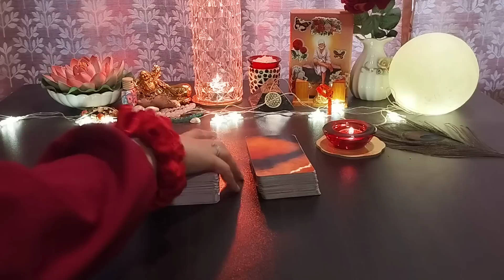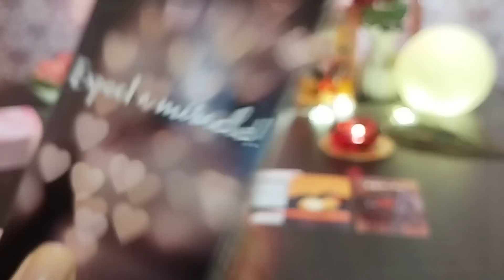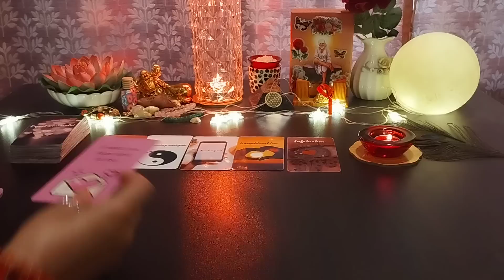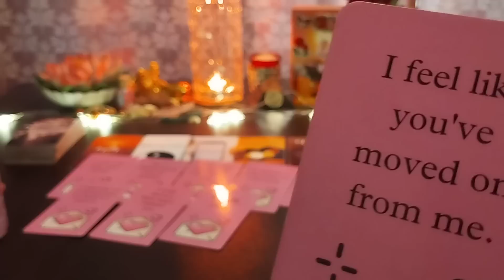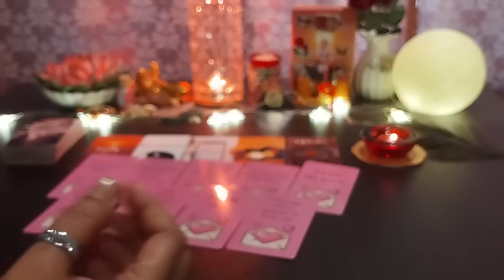CHANNELLED LOVE MESSAGES FROM YOUR PERSON💕DIL KI BAATEIN💕HINDI TAROT READING😇@555tarot ​